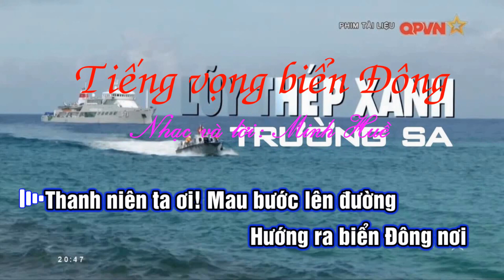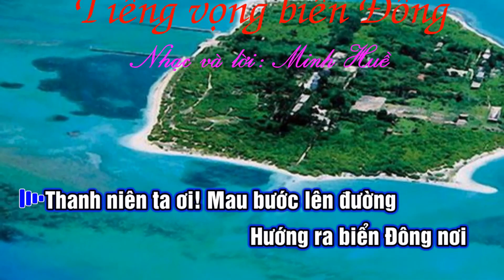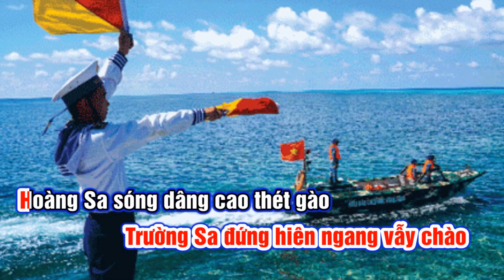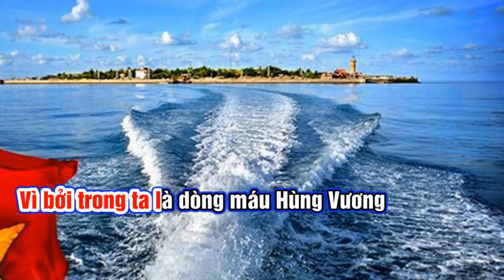Tiếng vọng biển Đông (Tốp ca nam nhạc viện TP HCM)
Tiếng vọng biển Đông (Nhạc và lời: Minh Huề)

Thanh niên ta ơi! Mau bước lên đường,
Hướng ra biển Đông nơi vang vọng hồn thiêng sông núi
Người chiến sĩ nước Việt oai hùng
Đạp trên những phong ba, bão bùng
Bốn ngàn năm cơ đồ Việt Nam vang mãi.

Thanh niên hôm nay tiếp bước lên đường
Đến nơi  đảo xa cha ông gầy dựng trong xương máu
Trường Sa đứng hiên ngang vẫy chào
Hoàng Sa sóng dâng cao thét gào
Sông núi của Ta Sử sách bao đời còn ghi.

Thanh niên ơi! Hăng hái đứng lên!
Vì bởi thân ta là nòi giống Rồng Tiên.
Biển Đông bao la, yêu lắm quê nhà
Tàu ra khơi xa dẫu có phong ba
Lưu dấu đời sau chủ quyền Việt Nam bền vững.

Vì bởi trong ta là dòng máu Hùng Vương
Đời trai phong sương, sóng gió biên cương
Vì yêu quê hương mau bước lên đường
Vững lòng tin hỡi muôn triệu con tim.

2.ĐT: 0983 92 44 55